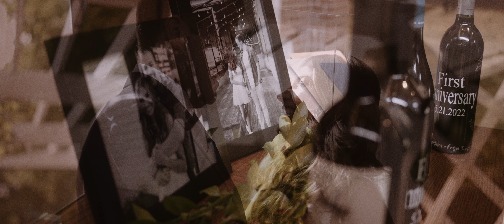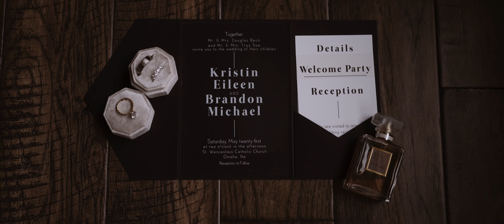Kristin & Brandon // The Soes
Photographer:  Brett Brooner